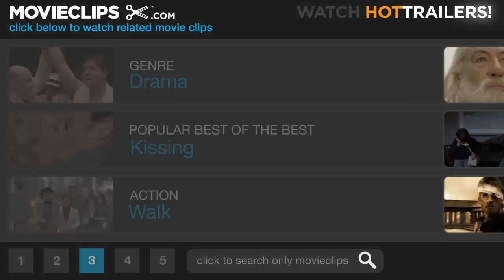The Fighter (6/7) Movie CLIP - Dickie Takes the Cake (2010) HD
CLIP DESCRIPTION:
Dickie (Christian Bale) takes his cake and visits his old friends at the crack house.

FILM DESCRIPTION:
Mark Wahlberg stars in Paramount Pictures' inspirational docudrama exploring the remarkable rise of Massachusetts-born, junior welterweight title winner "Irish" Micky Ward. A determined pugilist whose career in the ring was shepherded by his loyal half-brother, Dicky (Christian Bale) -- a hard-living boxer-turned-trainer whose own career in the ring was nearly sent down for the count due to drugs and crime -- perennial underdog Irish Micky rebounded from a disheartening series of defeats to win both the WBU Intercontinental Lightweight title and the WBU Light Welterweight title thanks to a fierce combination of determination and hard work. David O. Russell directs from a script by 8 Mile's Scott Silver and Paul Attanasio (The Bourne Ultimatum).

CREDITS:
Cast: Christian Bale, Mark Wahlberg, Melissa Leo, Jack McGee, Chanty Sok, Sue Costello
Producers: Darren Aronofsky, Dorothy Aufiero, Keith Dorrington, Ken Halsband, David Hoberman, Eric Johnson, Ryan Kavanaugh, Todd Lieberman, Paul Tamasy, Tucker Tooley, Leslie Varrelman, Mark Wahlberg, Jeff G. Waxman, Bob Weinstein, Harvey Weinstein, Lou DiBella
Screenwriters: Scott Silver, Paul Tamasy, Eric Johnson, Keith Dorrington